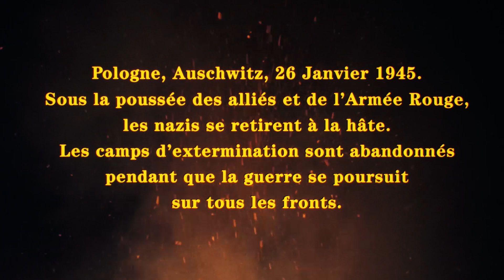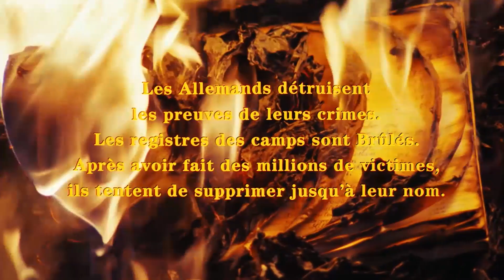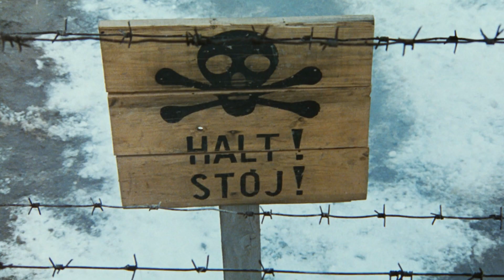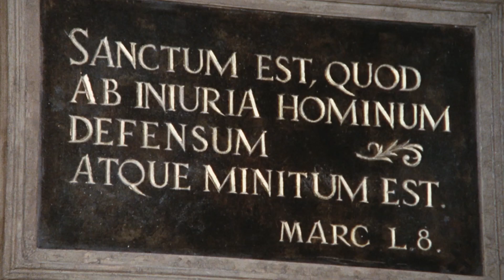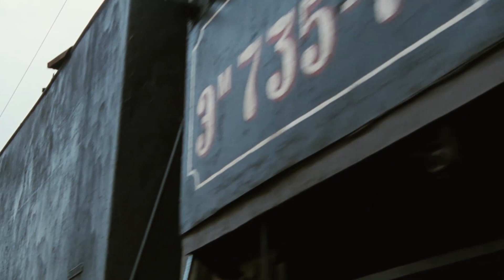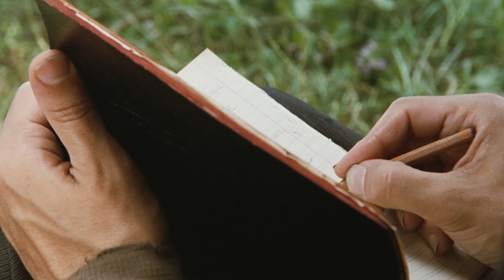The Truce (French) | Full Movie | Flick Vault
This is the true story of Italian Jews returning home from Auschwitz after the war. It deals with their experiences in readjusting to life and their fears about what they will find at home.